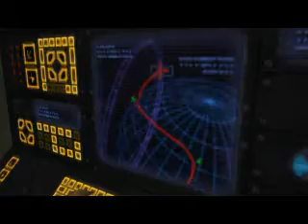Halo: Combat Evolved Intro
Halo: Combat Evolved Intro Movie